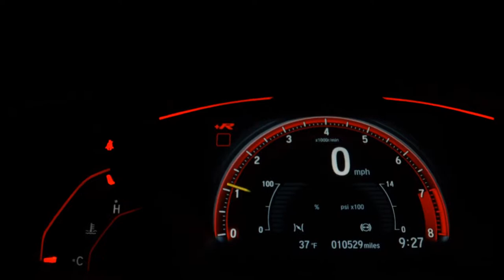MERCEDES-BENZ SLK 250 - 2014 - São Paulo/SP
Conversível em Excelente Estado, Muito Bem Conservado.
De Fato Um Exemplar Diferenciado, Oportunidade Única!
Versão Conversível 1.8 Aut Top de Linha C/ Ar Dual Zone + Aquecimento de Banco + Banco Elétrico + Couro + Multimídia + Paddle Shift.

Dados do Veículo
Veículo: MERCEDES-BENZ / SLK 250 1.8 CGI 16V TURBO
Ano: 2014/2014
Combustível: GASOLINA
Portas: 2 PORTAS
Câmbio: Automático
Cor: BRANCA
KM: 103.600

✅ Air Bag
✅ Alarme
✅ Ar Condicionado
✅ Ar Quente
✅ Desembaçador Traseiro
✅ Direção Hidráulica
✅ Encosto de Cabeça Traseiro
✅ Freio ABS
✅ GPS
✅ Rádio
✅ Rádio e MP3
✅ Retrovisores Elétricos
✅ Rodas de Liga Leve
✅ Travas Elétricas
✅ Vidros Elétricos
✅ Kit Multimídia
✅ Trio Elétrico
✅ Piloto Automático
✅ Bluetooth
✅ Air Bag Passageiro
✅ Porta Copos
✅ Trava Elétrica Central
✅ Bancos Elétricos
✅ Câmbio no Volante (Borboleta)
✅ Ar Digital